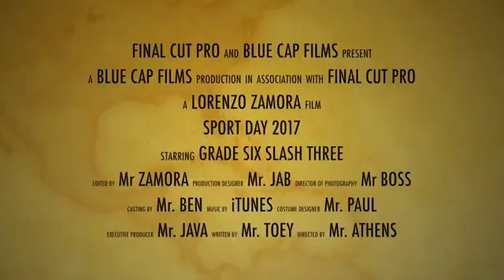satit sportday! 2k17 v01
for teacher udom